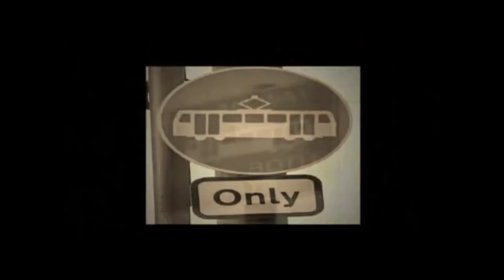Metro Trams Wolverhampton 2011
Metro Trams Wolverhampton 2011 in Youtube 1911 please note due to the age of these leaflets and videos some of the information above maybe out of date.